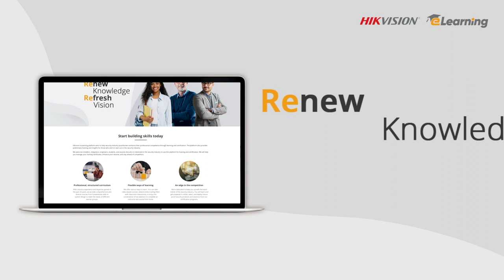CGSP-CCTV Introduction of Video Management Software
Sign up and get enrolled in Hikvision eLearning course about video management software.